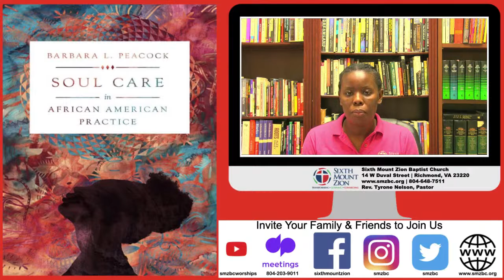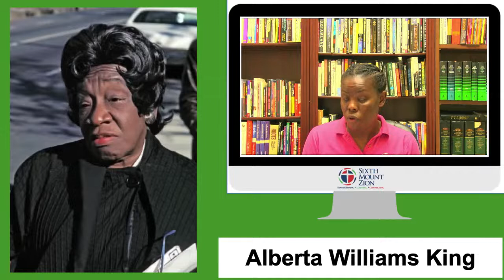03-16-22 Soul Care Mothers & Widows of the Movement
03-16-22 Soul Care Mothers & Widows of the Movement: King, Little, and Evers